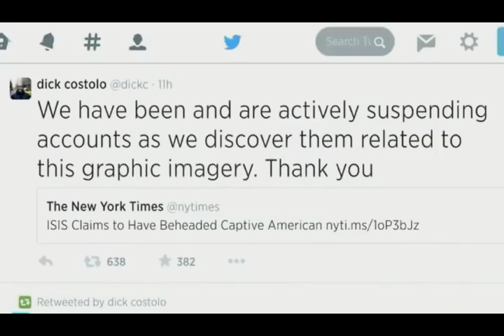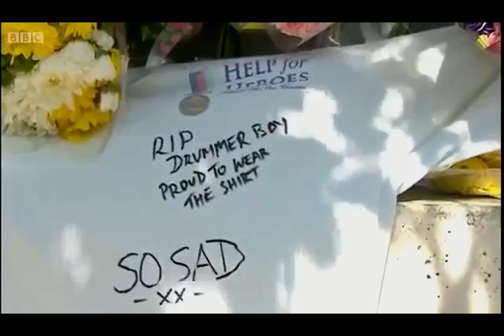What Should Be Done About British Extremists?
What Should Be Done About British Islamic Extremists?

Guests: Shiraz Maher, Douglas Murray, Myriam Francois-Cerrah, Dame Anne Leslie, Robert Winston, Abu Rumaysah, Abdul-Rehman Malik and Ross Frenett.